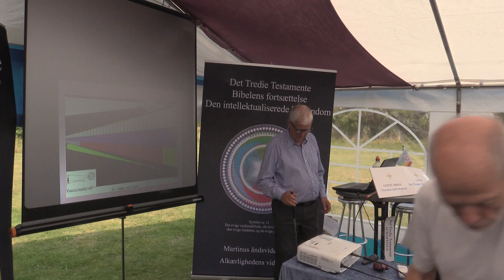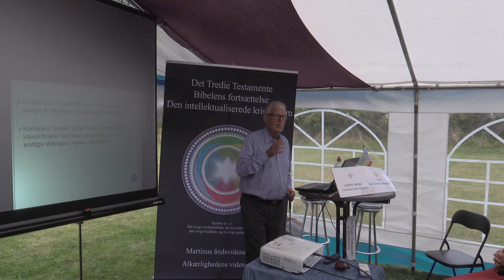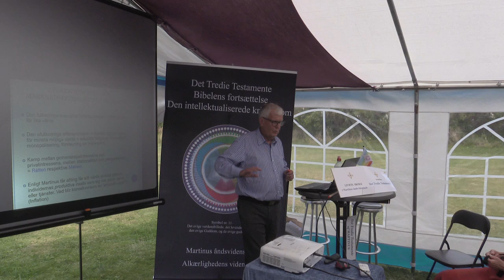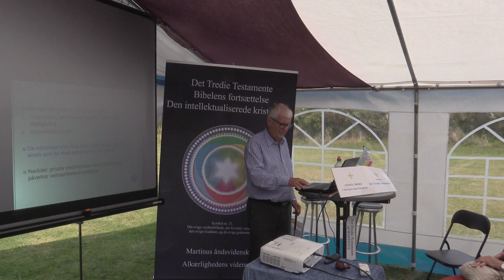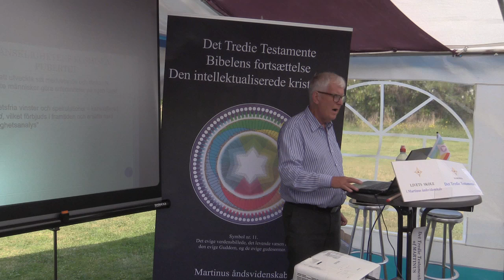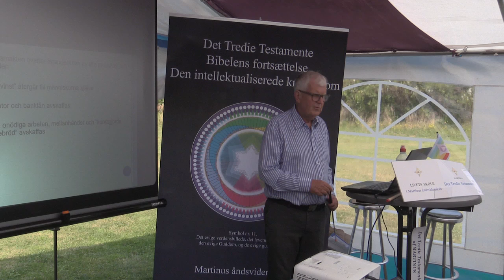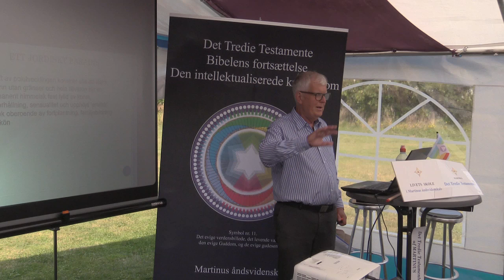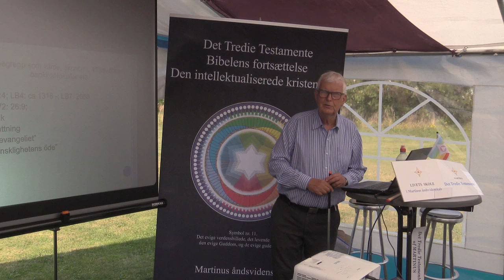Et internationalt verdensrige under skabelse (1/2), v/ Ingemar Fridell.